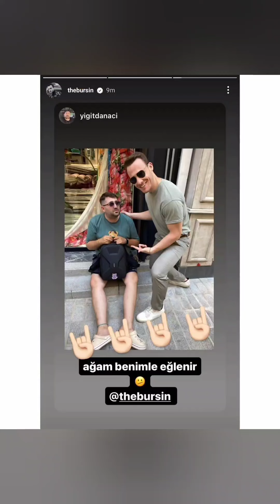Ya Çok Sevərsən 4Bolum.Hafsanur Sancaktutandan Yeni Görüntüler Geldi.